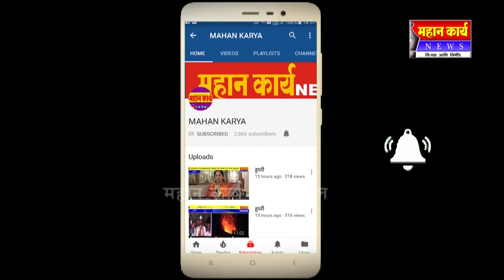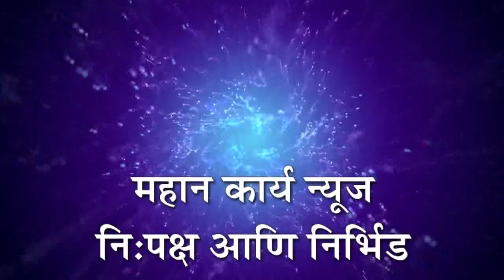शिरोली पुलाची - पुलाची शिरोलीमध्ये कोरोना संसर्गरोग उपायबाबत झाली बैठक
MAHAN_KARYA शिरोली पुलाची - पुलाची शिरोलीमध्ये कोरोना संसर्गरोग उपायबाबत झाली बैठक